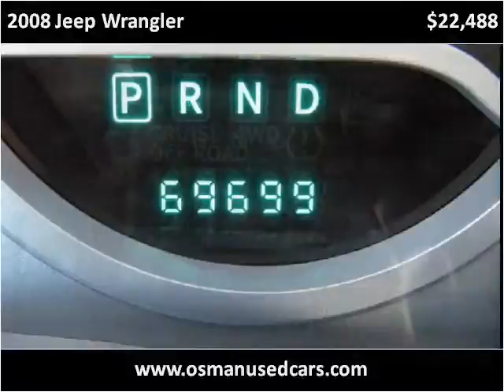2008 Jeep Wrangler Used Cars Melbourne FL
This 2008 Jeep Wrangler is available from Osman's Pre-Owned Super Center.